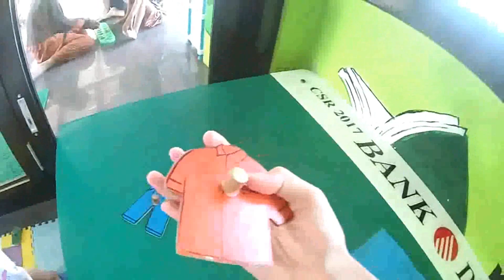Bermain ke RPTRA Cibubur Berseri | With Dotty-Molly | Area Bermain | Taman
Bermain ke RPTRA Cibubur Berseri | With Dotty-Molly | Area Bermain | Taman | Juli 2018